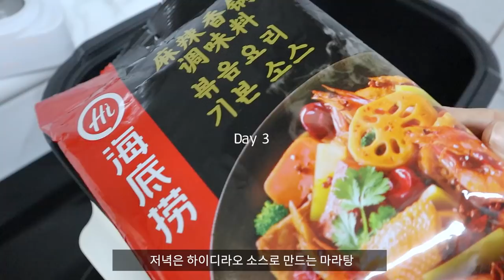먹방vlog) 새해에도 맛있는 음식으로 채운 일상 (마라탕, 분모자, 중국당면, 마카롱, 투썸 초콜릿 케이크, 네네치킨 파닭, 대방어, 회전초밥, 소금빵, 잠봉뵈르)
🌷타임라인🌷
00:00 인트로
00:18 투썸 딸기 초콜릿 케이크
03:26 네네치킨 파닭, 치즈볼
04:55 소금버터빵, 잠봉뵈르, 트러플꿀
08:20 회전초밥
10:03 하이디라오 마라탕
15:28 진진카롱 마카롱
19:25 대방어
20:35 Get over You Again - Christine Smit

2021년동안 수고 많으셨습니다!
2022년도 우리 건강하고
원하는 모든 일이 이루어지는 한 해가 되길 바랍니다🥰

✔️정보
베이지색 니트 - 투유 브이넥루즈핏 니트(베이지)/프롬비기닝
빨간 체크 잠옷 - 데이지베어
7부 소매 실크 원피스 잠옷 파자마 - 하트코코/네이비컬러
애즈클로 회색 후드티 (남편옷이라서 사이즈 커요!)
회색 맨투맨 - 정보없음
안경 - 정보없음
소파 - 한샘 소파 바흐703 시어터 리클라이너 페더화이트

키: 157cm
카메라: Canon m50, I-phone XR
영상프로그램: Premiere Pro 2020